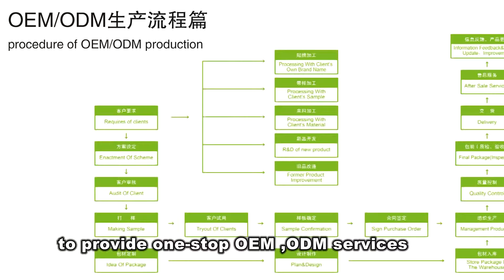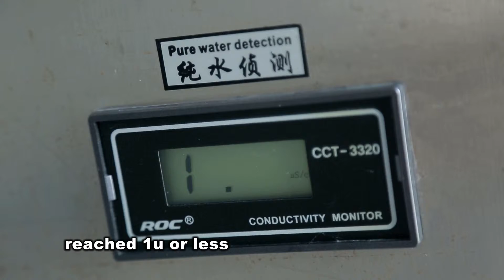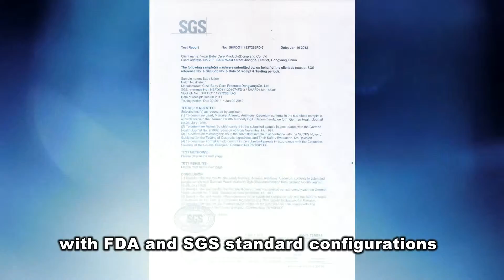Baby Care items: baby shampoo, baby oil, baby bath, baby lotion, baby powder, baby prickly powder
I'm Arbor Lee from Yozzi Baby Care Products Co., Ltd.

Our engineers have more than 20 years research and development in the field of baby care products. We have got the GMPC and ISO22716 environmental system in Intertek. Intertek cooperation establish compliance with FDA and SGS standard configurations of cosmetic quality testing equipment QC quality inspection center.

Our company has 30000 square meters of standard factory buildings and 5000 square meters of 100000 clean production workshop and one full set of testing equipment, one German MP CIK's multifunction vacuum emulsifying machine. Taiwan's original  fully enclosed powder automatic filling equipment, 12 sets of automatic production lines and inteligent devices. Average daily production of 200000 bottles.

As to the material of our items, we use the plant material or mineral plant, not chemical sythetic. The baby powder, you can choose the talc material, 400mesh, 800mesh, 1200mesh, 2000mesh, or choose the corn starch, or mix the talc and corn starch. The shampoo is the free tear formula. As to more information of our items, pls visit our

We have seven series items for the difference market, you can have more difference choosing according to your market.

If you still need these items, pls contact with us whenever. I'm glad to supply the information for you.

Arbor Lee
Manager of Sales Department

Better for Baby! Better for You!!

Dongyang Yozzi Baby Care Products Co.,Ltd
Address: #208, Beilu West Street, Jiangbei District, Dongyang City, Zhejiang Province, China